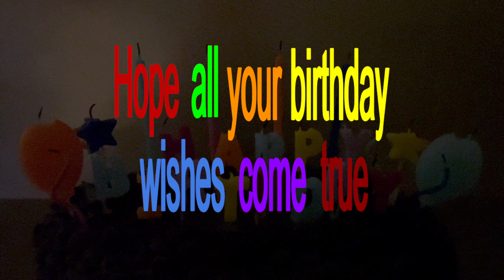Bet you to find your name! Taylor Happy Birthday wishes and song Taylor Feliz cumpleaños.